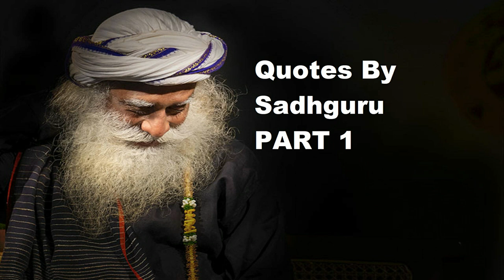Quotes By Sadhguru PART 1 Reactivity is enslavement Responsibility is freedom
“The moment it is in touch with the earth, the body recognizes it. That is why spiritual people in India walked barefoot and always sat upon the ground in a posture that allows for maximum area of contact. In this way, the body is experientially reminded that it is just a part of this earth. Never should the body forget what it is. If it forgets, it will start making fanciful demands; if you constantly remind it, then it knows its place.”

“An intellectual understanding that is not backed by experiential knowledge can lead to mind games and deceptive states.”